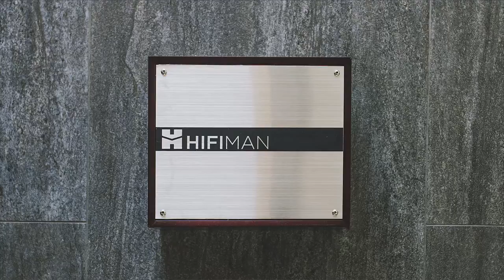HIFIMAN Full-size Headphones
HIFIMAN HE-560 Invites You to Enjoy the Music, Enjoy the Life.